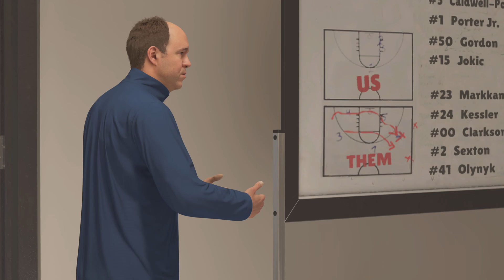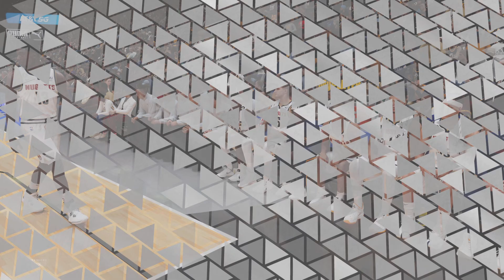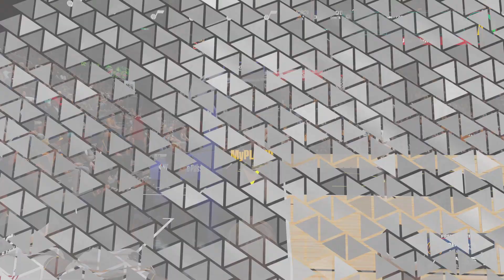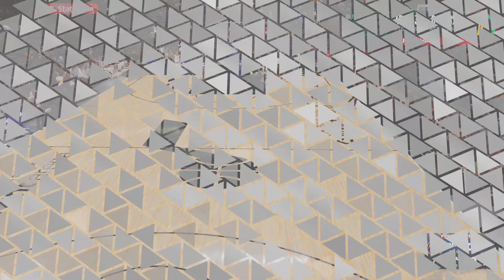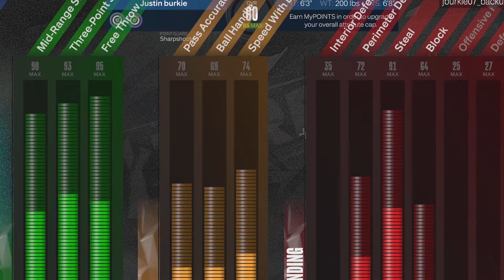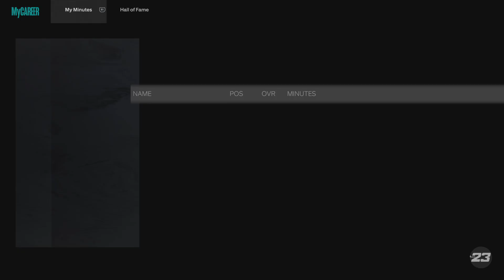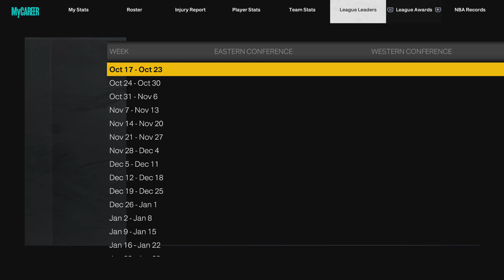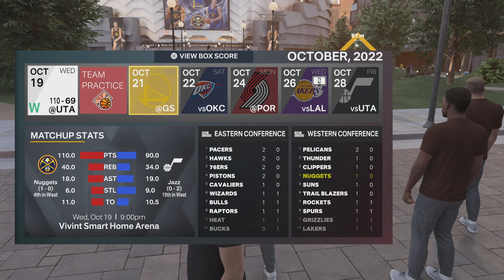Am I Going To Be A Starter After Taking Care Of The Utah Jazz NBA2K23 [SEASON 1 EPISODE 2 ]